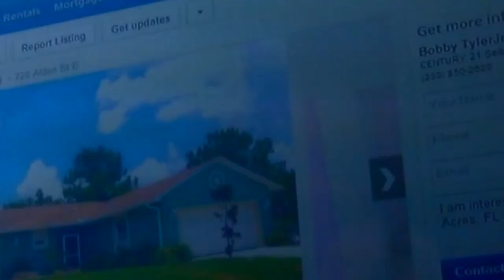3 CASAS DE VENTAS EN LA FLORIDA